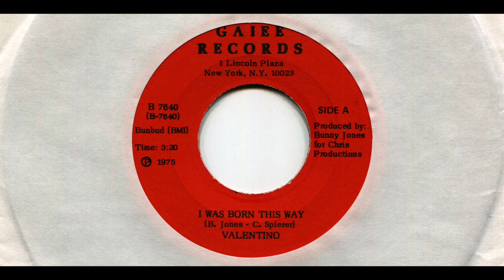VALENTINO / I WAS BORN THIS WAY / 1975 / A-SIDE / 7'' VINYL / 70'S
*VALENTINO
*I WAS BORN THIS WAY
*1975
*GAIEE
*B 7640